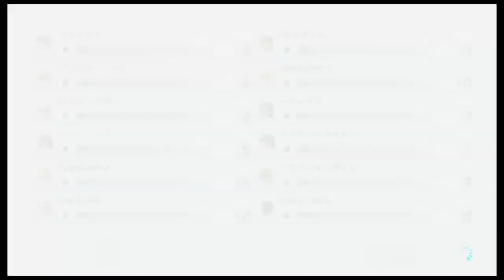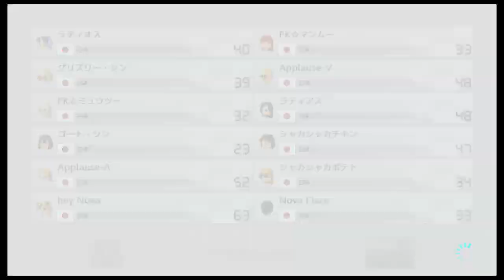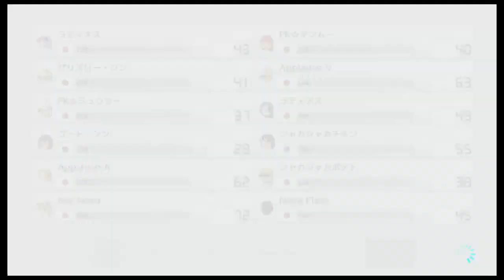第15回タッグ杯 2回戦37組 202004112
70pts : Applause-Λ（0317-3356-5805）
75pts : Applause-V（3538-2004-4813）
Applause- : 145pts

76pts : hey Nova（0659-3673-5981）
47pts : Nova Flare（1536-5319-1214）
Nova : 123pts

58pts : ラティオス★進（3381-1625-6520）
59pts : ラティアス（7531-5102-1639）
ラティ : 117pts

47pts : シャカシャカポテト（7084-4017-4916）
60pts : シャカシャカチキン（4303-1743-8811）
シャカシャカ : 107pts

46pts : PK☆マンムー★進（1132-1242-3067）
38pts : PK☆ミュウツー（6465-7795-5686）
PK☆ : 84pts

48pts : グリズリー・シン（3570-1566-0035）
32pts : ゴート・シン（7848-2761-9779）
・シン : 80pts